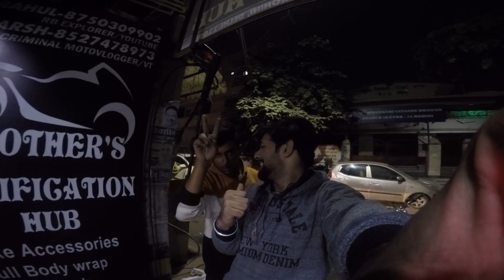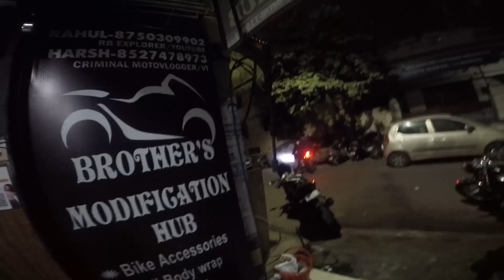Meri NS200 Me Nhi Hai Exhaust😢| Apache rr310 | R15 | Bullet |All Bike Exhaust🔥| TA vlogging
hello ❤️

WMK🙏❤️